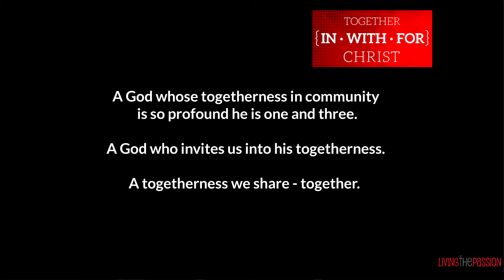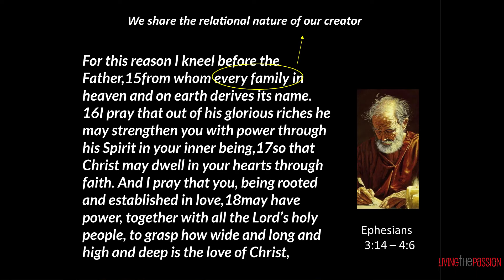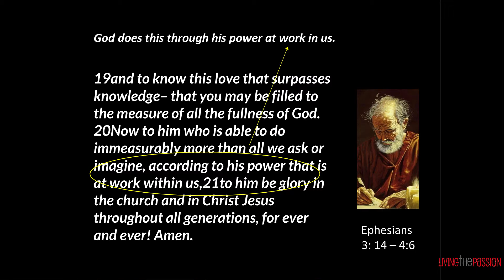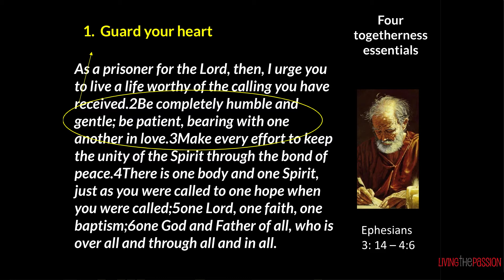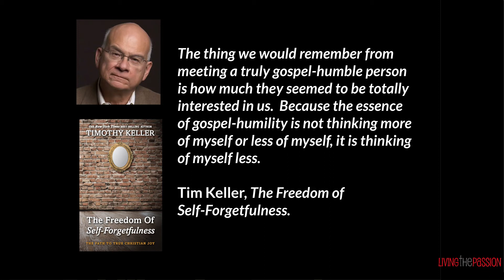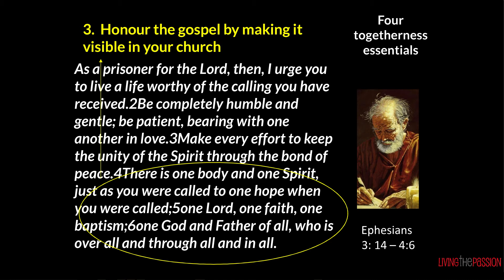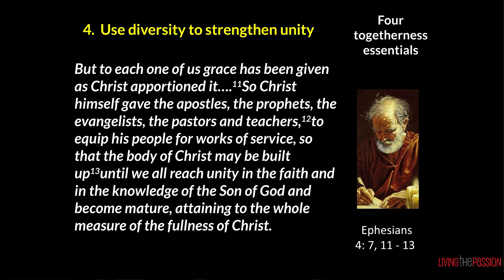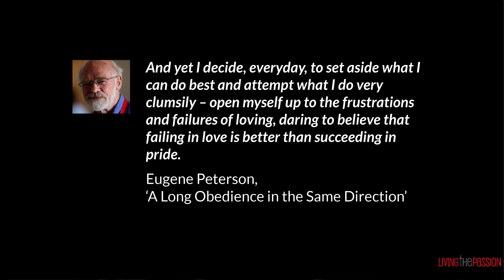3 Derek Burnside Session 3 Together IN Christ